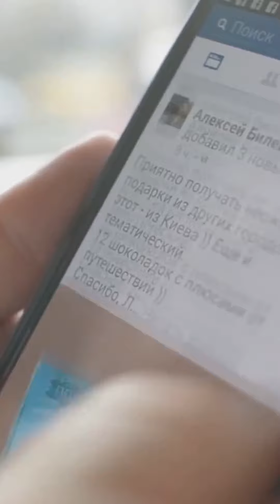Former GOP Candidate Caught Stealing Ballots During Voting Machine Test!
Former GOP Candidate Caught Stealing Ballots During Voting Machine Test! The hypocrisy that these incidents are being done by Republicans.
Note: My channel uses ai art and ai voices to talk about True incidents and\or ai voices and music to highlight actual events and parodies as reported by the news.

Welcome to Saving Democracy From Fascism, your source for thought-provoking, informative, and action-oriented content on a wide range of topics concerning the preservation of democracy in our ever-changing world. Our mission is to provide you with valuable insights, promote healthy discussions, and empower you to actively engage in safeguarding the democratic principles that are the foundation of our society.

🗽 What We Stand For:
At Saving Democracy From Fascism, we stand for the core values of democracy, including freedom of speech, equality, transparency, and the importance of a fair and just society. We believe that democracy is a living concept that requires our constant vigilance and dedication to thrive.

📚 Diverse Topics:
Our channel covers a diverse spectrum of topics, including:

MAGA Movement Analysis: We examine the rise and impact of the MAGA movement, providing you with a deeper understanding of its ideologies and implications.

Political Figures: We discuss the actions, policies, and influence of prominent political figures such as Donald Trump, Ron DeSantis, and others, always striving to provide a balanced perspective.

Voting Rights: We explore the challenges and importance of protecting voting rights, a cornerstone of any democracy.

Media Analysis: We dissect media coverage and its role in shaping public opinion, aiming to promote critical thinking and media literacy.

Social Justice: We engage in conversations about social justice issues, including racial equality, gender equity, and more, in the context of a democratic society.

Activism and Engagement: We encourage and provide resources for civic engagement, ensuring that your voice is heard and your actions count.

Historical Context: We examine historical events that shaped democracy, drawing valuable lessons for today.

🤝 Join the Conversation:
We believe that meaningful dialogue is the key to progress. Our channel is a space for open discussions where diverse perspectives are welcome. We encourage you to engage in the comments section respectfully, share your thoughts, and learn from one another.

📢 Stay Informed and Act:
Democracy requires active participation. By subscribing to our channel, you'll stay informed about the latest developments, gain a deeper understanding of critical issues, and discover actionable steps to make a positive impact on our society.

Join us on this vital journey to protect and strengthen the democratic principles that make our world a better place. Together, we can make a difference. 🇺🇸🗳️